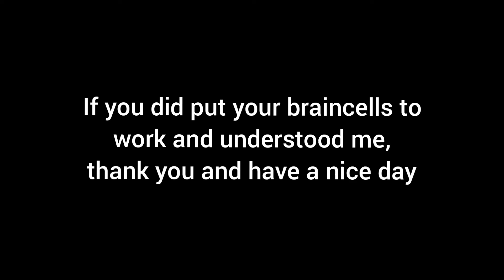A message to Elite Force